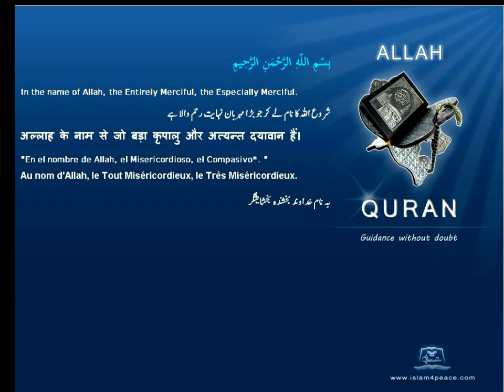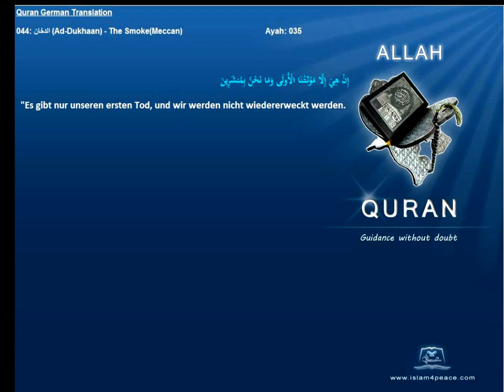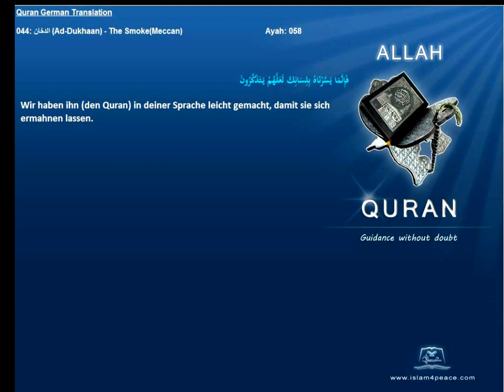Quran German Only 044 الدخان Ad Dukhaan The SmokeMeccan Islam4peace com